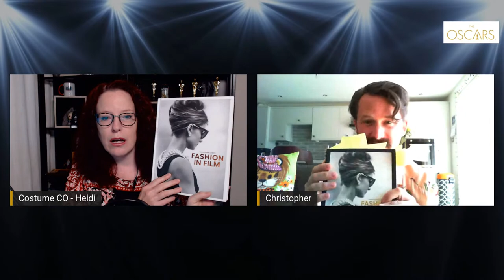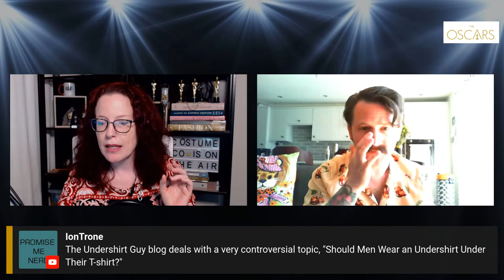Oscar Brunch Preshow with Christopher Laverty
Join us for our first ever Oscar Brunch with my special guest Christopher Laverty of Clothes on Film. Costume CO and Christopher will discuss the 5 costume nominees:

“Ma Rainey’s Black Bottom” – Ann Roth
"Emma" - Alexandra Byrne
"Mank" - Trish Summerville
"Mulan" - Bina Daigeler
"Pinocchio" - Massimo Cantini Parrini

Costume CO Amazon Shop

⚬ Send Costume CO your artwork or cosplay: heidi(at)costumeco(dot)ca